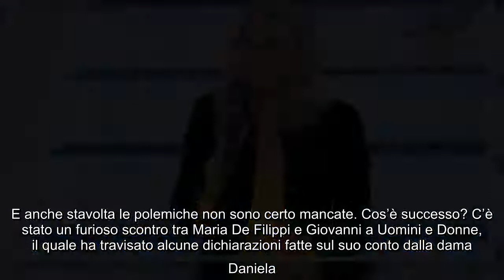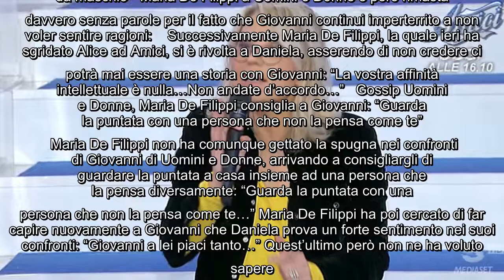Maria De Filippi perde la pazienza con Giovanni a Uomini e Donne: "Solo tu non capisci” Nuova settim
Maria De Filippi perde la pazienza con Giovanni a Uomini e Donne: "Solo tu non capisci” Nuova settimana e nuova puntata di Uomini e Donne. E anche